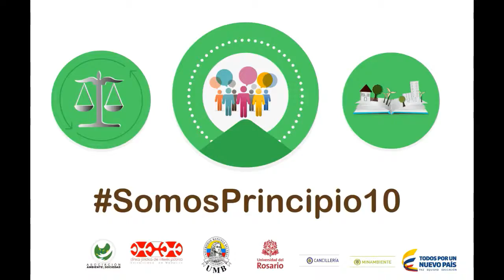Somos Principio10-Justicia Ambiental